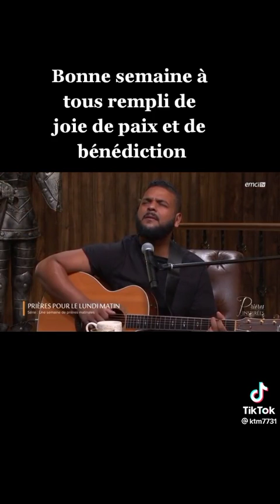100% BÊTISE BANA BATALA TE SVP DÉMONSTRATION YA MAKAMBU YA SALITE BANA BATALA